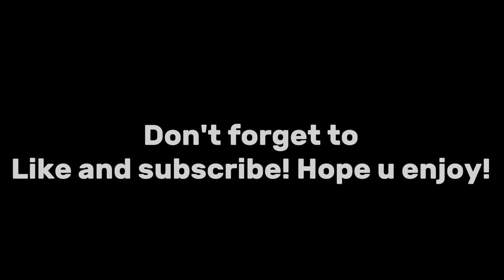If demon slayers meet Karen😱 | demon slayer